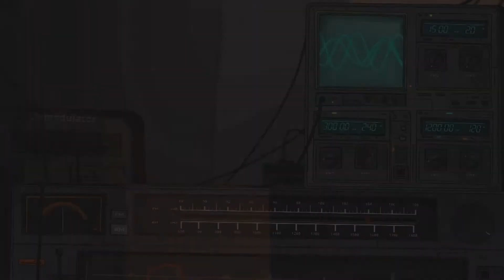Unforeseen Incidents | Game Pad Ink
Game Pad Ink is a weekly webcomic that reviews video games, created by two brothers and game-industry veterans. to read our latest comic reviews, videos, and podcasts!